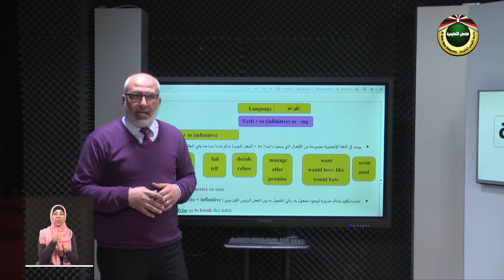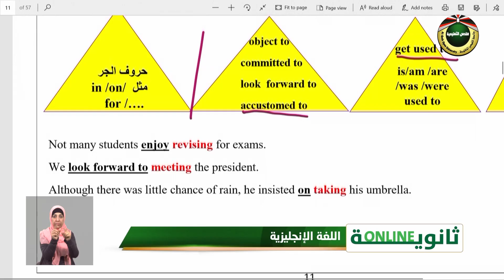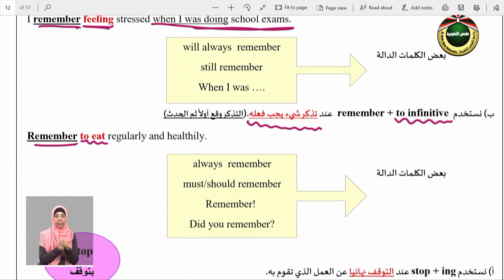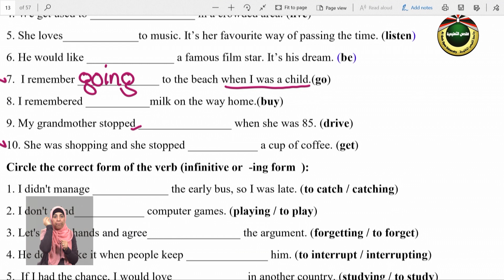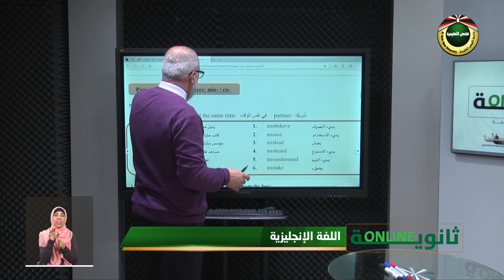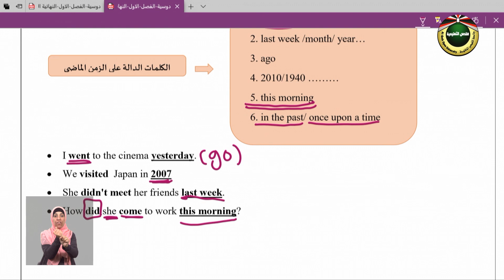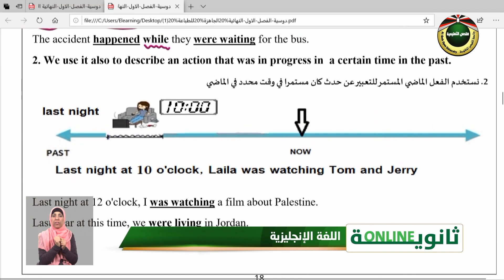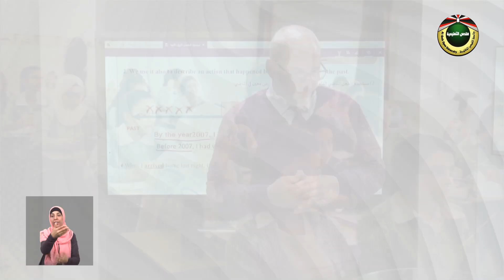ثانوية أون لاين | اللغه الانجليزيه قوعد الوحدة الثانيه والثالثه